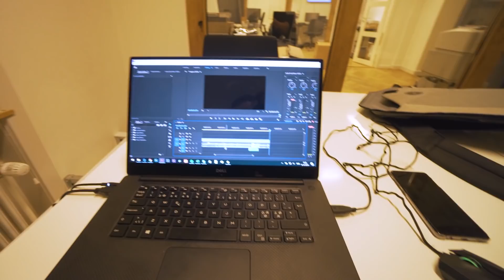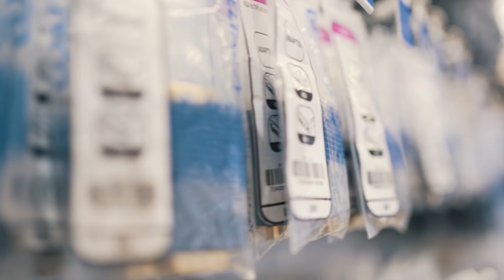DRENGERØVSDAG MED RONNIE!!!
ALT MIT UDSTYR:

Kameraer:
Sony A7iii
Sony A6400
DJI Osmo Pocket
GoPro Fusion

Stativer:
Sirui T-005X
Sirui 3T